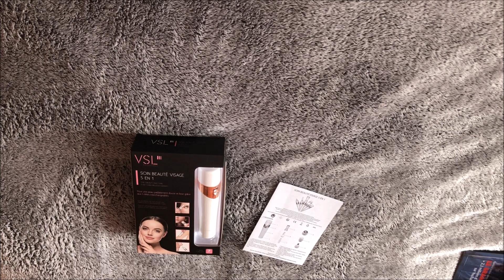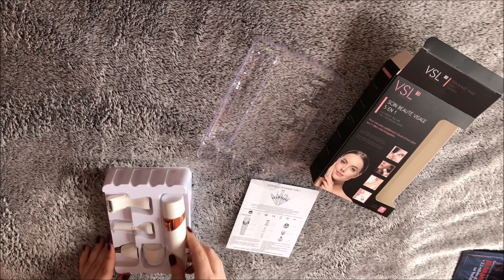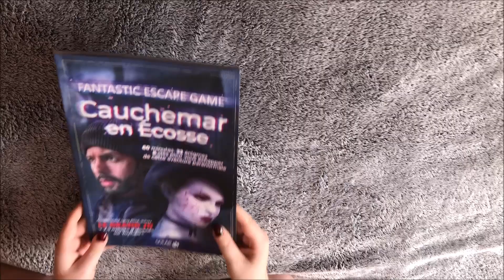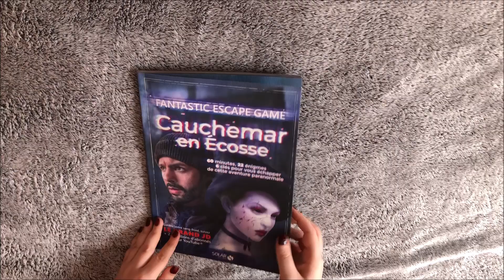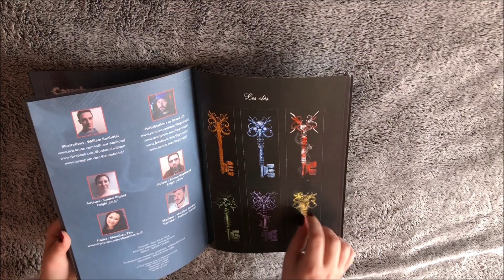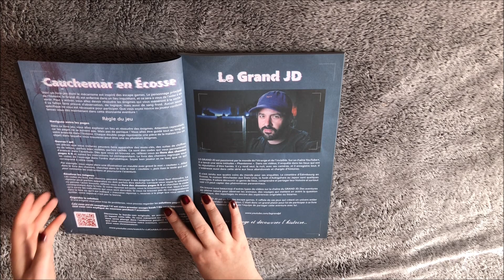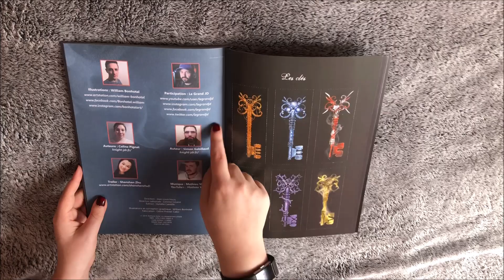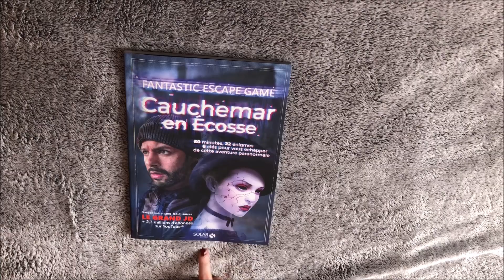ASMR FR 🛍 HAUL : Gifi et Cultura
Bonjour ou bonsoir à toi ! ;)

Avant toute chose je tenais à m'excuser pour le cadrage médiocre, je vais essayer de trouver une façon de mieux filmer !

Je vais vous mettre ci-dessous les prix de chaque article présenté.

Gifi

Epilateur : 14€90
Crayon à sourcil : 3€
Eyeliner : 4€25 (s'enlève très facilement)
Vernis à ongle : 2€

Cultura

Pinceau : 6€69
Palette aquarelle : 12€99
Escape book : 8€90

Et voilà pour les prix, je vais aussi vous mettre les sites des personnes qui ont travaillées sur l'escape book !

Coline Pignat et Simon Gabillaud (Auteur(e))
knight-jdr.fr/

J'espère que tu aura aimer cet vidéo, j'attend ton retour et ton avis constructif avec impatiente et j'espère te revoir ici !  :-D